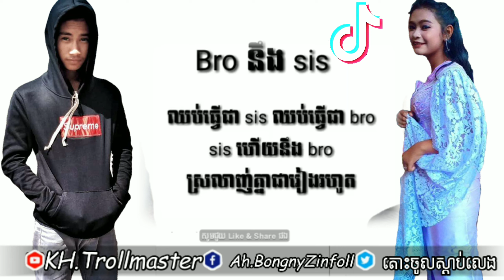Bro @ Sis ស្រឡាញ់គ្នារហូត បទថ្មី2019 KHtrollmaster Khmer punny